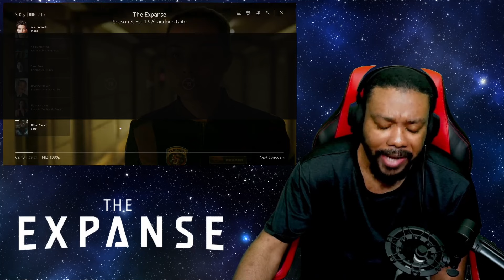BARS! THE EXPANSE SEASON 3 EPISODE 13 REACTION "Abaddon's Gate"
The Expanse Season 3 Episode 13 Reaction, Humanity's fate is on the line as Holden and his allies race against time to save the ring by countering the plan Ashford's team is implementing. A new chapter opens for humanity.